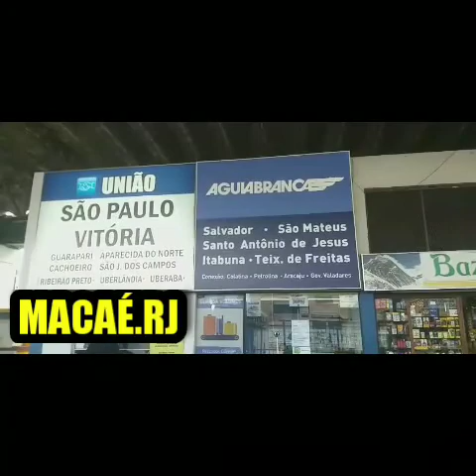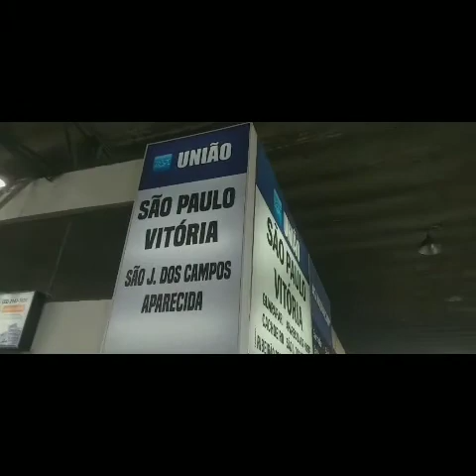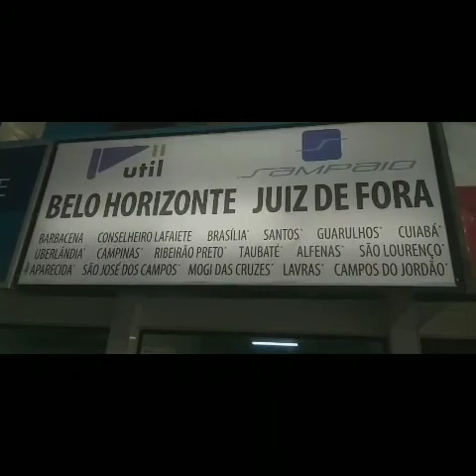😒METI😄O😂PÉ😅PÁ😁MACAÉ🤣RJ🤫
VITÓRIA.ES x MACAÉ.RJ☮
EXPRESSO UNIÃO😎
*(MESMO CARRO BH x VITÓRIA)

CONCORRÊNCIA:

ÁGUIA BRANCA
ITAPEMIRIM

SEMI LEITO
ÁGUA
WIFI
TOMADAS
USB
2 ANDARES

*( NEM LAVARAM O ÔNIBUS, SÓ VARRERAM E  DEPOIS DE ELE TERMINAR O BH X VITÓRIA)

▪︎MAIS É MELHOR O UNIÃO DO QUE QUALQUER OUTRA QUE JÁ VIAJEI NESSA LINHA

▪︎ÁGUIA BRANCA TEM PADRÃO GUANABARA NESSA LINHA

UNIÃO TÁ EM DESENVOLVIMENTO BEM FORTE
ACREDITO EU QUE ELA VOLTARÁ A FAZER O RIO x PALMAS SE ELA AMPLIAR A LINHA DE VIAGEM E ADICIONAR MAIS SEÇÕES EMBARQIES E DESEMBARQUES ( * ADICIONA C.LAFAIETE.MG E NOVA IGUAÇU NA SEÇÃO*)